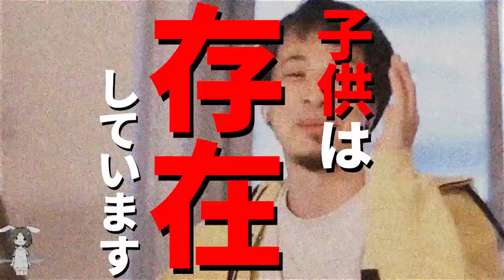世間の反応を聞いてゾッとしました。りゅうちぇるがnews23 で子育て論を語ってましたが僕的には、、、【ひろゆき 切り抜き 論破 ひろゆき切り抜き ひろゆきの部屋 hiroyuki ガーシー 離婚】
ペコとの離婚・理想のパパ論・新しい家族の形を提唱するりゅうちぇるがnews23にて復帰したが...
ひろゆきさんと妻というか彼女というか嫁というか奥さんも見ているチャンネルです。
テーマ別のひろゆき切り抜き動画を「フルテロップ」で投稿しているので、ミュート状態でも楽しめます。

ひろゆきさんの生放送を音声調整&見やすく編集し、毎日投稿しています。
テーマ別のひろゆきまとめ動画を取り扱ってます。
もし面白かったらSNSで是非シェアをお願いします。

※当チャンネルはひろゆきさんの動画管理元で運営しています。

【西村博之おすすめ著書】
◆1%の努力(ひろゆきさんの書籍の中で一番売れたもの)

◆僕が親ならこう育てるね(動画ではあまり語らないひろゆきさんの子育ての秘訣)

◆だんな様はひろゆき (ひろゆきさんと奥さんの可愛い夫婦生活を描いた漫画)

ひろゆき きりぬき ひろゆききりぬき ひかる 宮迫 牛宮城 はじめしゃちょー ヒカル 東海オンエア てつや ヒカキン コレコレ カズレーザー シバター ひかる 宮迫ですッ daigo 青汁王子 三崎優太 成田祐輔 朝倉未来 中田敦彦のyoutube大学 成田悠輔 WinWinWiiin テスタ イッテq 与沢翼 加藤純一 うんこちゃん 岡田斗司夫 落合陽一 ゆたぼん へずまりゅう 奥さん 嫁 日経テレ東大学 hiroyuki nishimura kirinuki 牛宮城 宮迫博之 中田敦彦 宮迫 山本圭壱 ガーシーch 東谷義和 リベ大